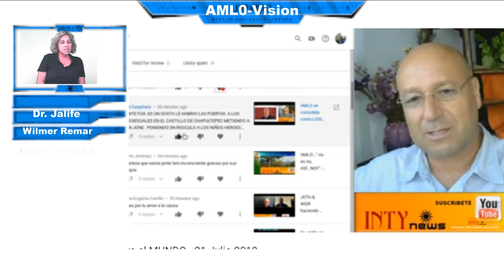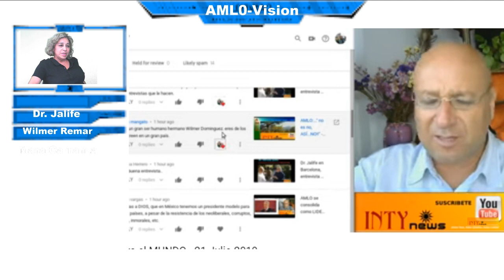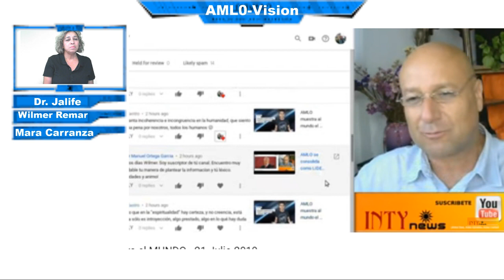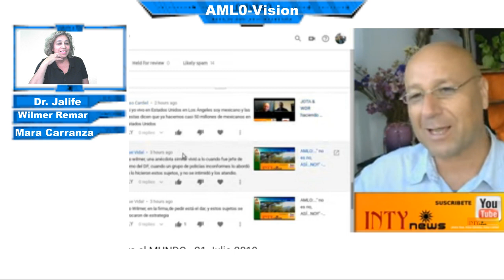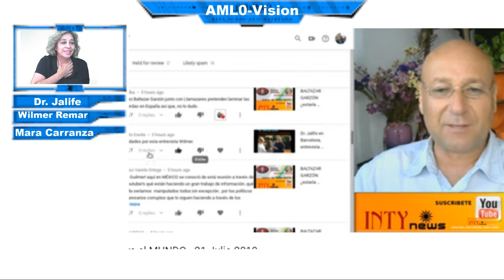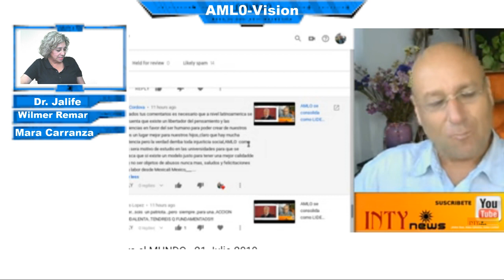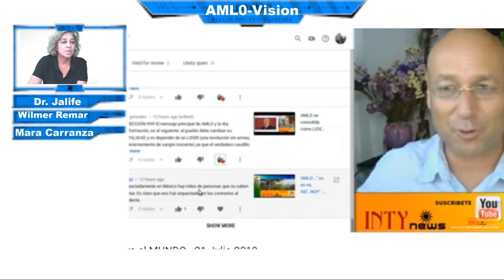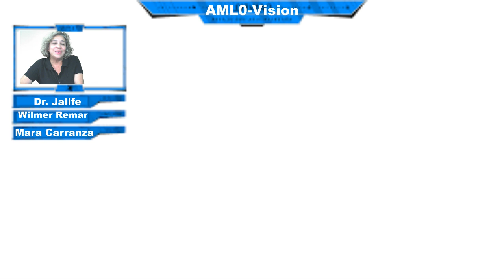Spain's Peruvian of Inty News on AMLO English New Commandments for governments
Wilmer Remar talks about AMLO's 4th Transformation of Mexico.  He is the example for all leaders and Wilmer dissected out the commandments for Governments to follow for successful leadership and a happy population.